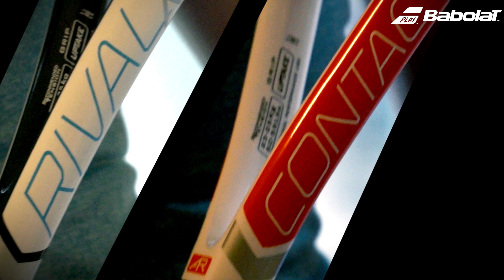Babolat AGA - Kolekcja Rakiet Agnieszki Radwańskiej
Autorska kolekcja rakiet Agnieszki Radwańskiej. Najlepsza polska tenisistka we współpracy z firmą Babolat stworzyła serię trzech rakiet: AGA Rival dla zawodników średniozaawansowanych, Aga Contact dla początkujących i Aga Junior dla młodzieży. "Isia" wybrała ich design i kolory - Aga Contact jest w biało-czerwonych barwach. Więcej informacji znajdziesz na stronie